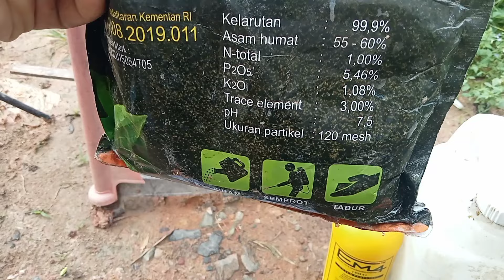Praktek pembuatan asam amino dengan tehnik fermentasi terbaru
Dalam vidio ini saya bagikan cara praktis dan irit biaya dalam membuat sendiri pupuk organik asam amino yang terbuat dari bekicot yang dicampur dengan bahan bermutu lainnya.
Tehnik yang saya bagikan dalam pembuatan ini adalah merupakan tehnik fermentasi terbaru yang belum pernah dilakukan dalam pembuatan pupuk organik.
Bahan yang digunakan adalah ,bekicot,EM4,molase,buah pepaya,asam humat.
Untuk cara lengkapnya silahkan simak vidionya secara lengkap.
Semoga bermanfaat.